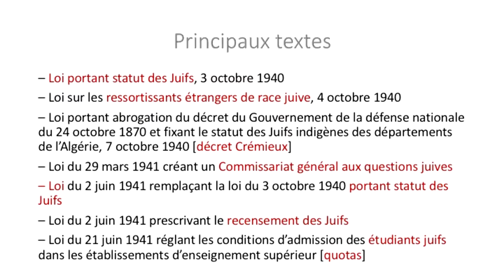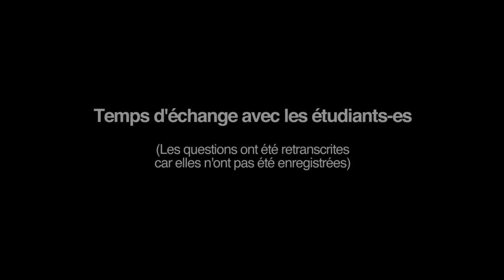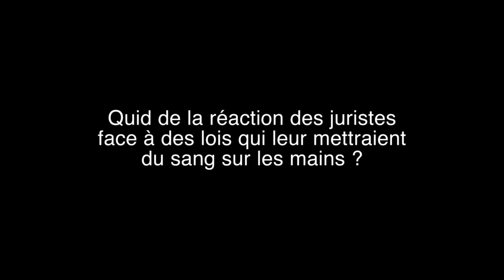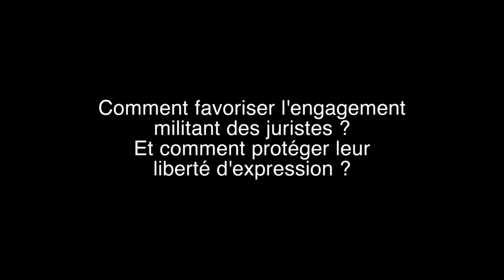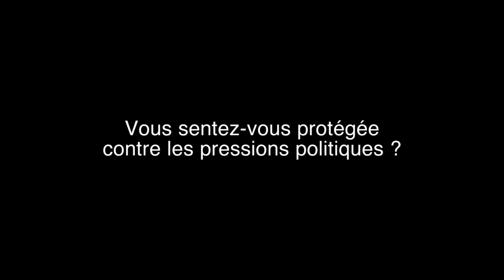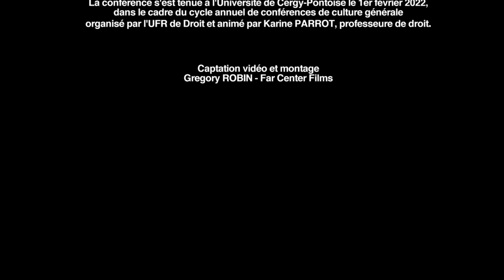Le rôle des juristes dans la légitimation du droit antisémite de Vichy par Danièle Lochak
Vichy a organisé méthodiquement la mise à l'écart et la spoliation des Juifs. De sorte que, privés de leurs droits, dépossédés de leurs biens, ils se retrouveront sans défense lorsque l'heure de la déportation aura sonné. La masse de textes ayant trait au statut des Juifs a débouché sur la constitution d'un véritable « droit antisémite » qui s'est trouvé consacré comme discipline à part entière, avec ses spécialistes et ses commentateurs.
Il est frappant de constater la facilité avec laquelle les juristes français se sont acclimatés aux dispositifs et aux concepts de l'antisémitisme légal, concourant ainsi à banaliser le droit antisémite et à renforcer la légitimité de lois qui proposaient une vision du monde fondée sur le partage de la société en deux « races » distinctes et inégales : les juifs et les aryens.

Danièle Lochak est professeure émérite de droit à l'université Paris-Nanterre et militante associative de la défense des droits de l'homme, ancienne présidente du GISTI ( Groupe d'information et de soutien des immigré·es). Elle a publié notamment : Étrangers, de quel droit ?, PUF, 1985 (en libre accès sur le site du GISTI) ; Le droit et les paradoxes de l'universalité, PUF, 2010 ; Les Droits de l'homme, La Découverte, 4ème éd. 2018 et Le droit et les Juifs en France depuis la Révolution 2ème éd. 2019.